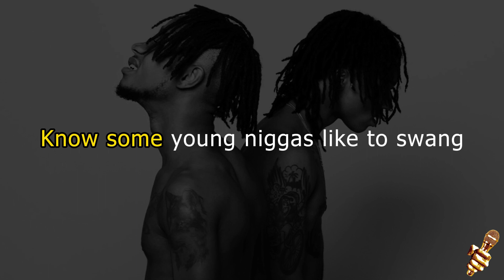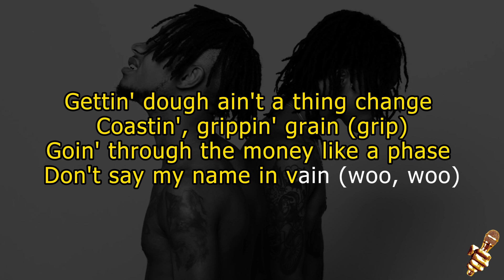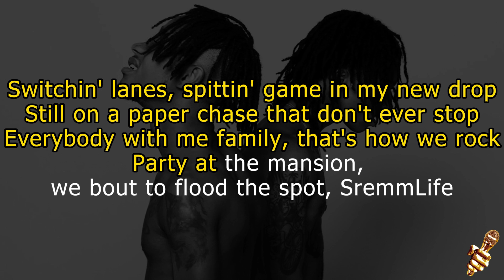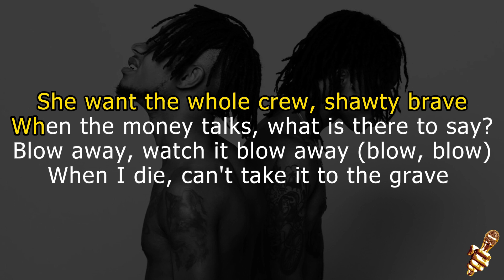Rae Sremmurd - Swang (Karaoke Version)